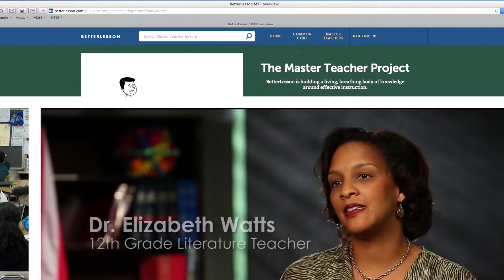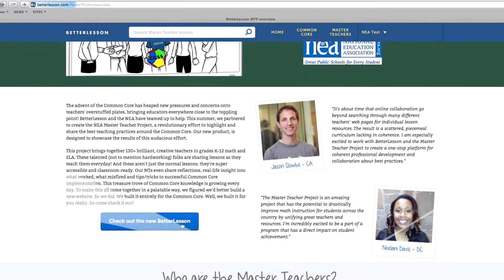NEA Master Teacher Project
The National Education Association (NEA), in partnership with BetterLesson has created the NEA Master Teacher Project (N-MTP) as a major teacher leadership initiative and effort to create and provide educators across the country with free tools to enhance their practice and ease the transition to the Common Core.

allows users to tap into the creativity and expertise of current classroom teachers, and bring new ideas that work to their own classrooms. The site features more than 10,000 classroom-ready lessons and thousands of accompanying resources that can be integrated into any curriculum and customized for individual students’ needs.  The project features the lessons of more than 130 Master Teachers, who represent every K-12 grade level for math and English Language Arts

For more information on the NEA Master Teacher Project and to access lessons, please